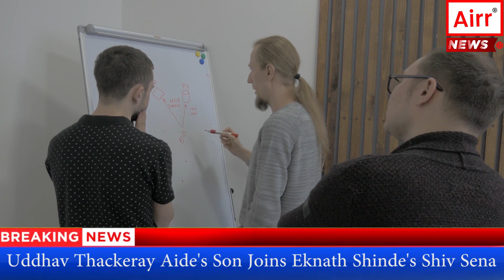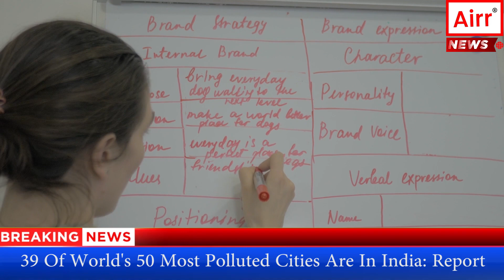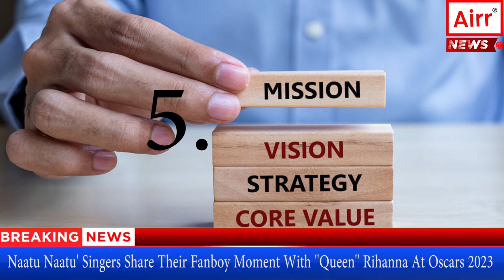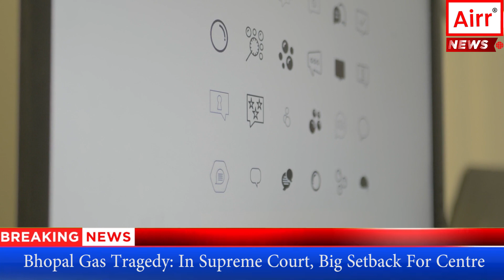How To Handle Your Team At Work Part - 2 | अपनी टीम को कैसे हैंडल करें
How you handle your employees can have a positive or negative impact on the productivity of your team. It is extremely important for a team leader or a manager to self-evaluate from time to time if he is on the right track.

In our last episode, we explored the definition of workplace culture and how it can leave a positive impact on the employees of an organization. We will explore how to create a positive team culture in this episode.
One, define your team culture.
While it is true that workplace culture cannot be defined, you can always create your team culture. Defining your team culture can lead to creating a positive workplace atmosphere. For example, you can gather your team and set clear and positive goals for employees based on their skill sets and areas of specialization. Identifying an employee’s expertise helps him feel appreciated for his efforts. This is a vital practice since it will allow the team to work as a cohesive unit, creating a positive workplace culture.
Two: make caring an essential part of the workplace
No matter how much we overlook the importance of being kind and caring in the workplace, it plays a crucial role in building team unity. Not only is caring for employees important in the workplace, but it also plays a vital role in every aspect of our lives. Practicing kindness and gratitude allows for building a winning team culture.
Three, Keep your expectations clear
Are you a leader who keeps expectations vague? If you are someone who does not set clear goals for the employees, then you are walking on dangerous terrain. Not only does a good leader lead by example, but he also sets clear expectations for each member of the team.
Four, Continue to build a team culture
Everything good takes time and is a continuous process. Be it marriage or building a team, one must keep working on them continuously to create a balance. Positive reinforcements from time to time will help employees stay positive and create a healthy group dynamic.
Five, define the company mission and core values
This, by far, is one of the most important criteria for a team leader or a manager to follow. In addition to defining clear expectations, a leader must define the company’s mission and core values to the team as clearly as possible. You can create a positive workplace culture aligned with the company’s core values, making the employees accountable and helping create a positive work environment.
By creating a positive workplace culture, you will not keep the employees happy but also help the business grow.